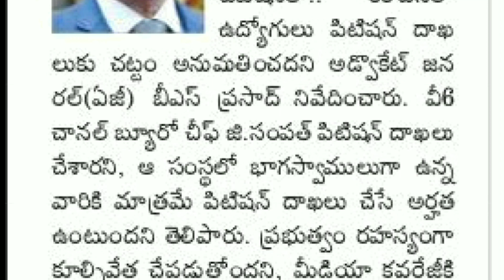ఉద్యోగులకు పిటిషన్ వేయడానికి వీల్లేదు....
Telangana Government employees latest news, Andhra Pradesh government employees latest news